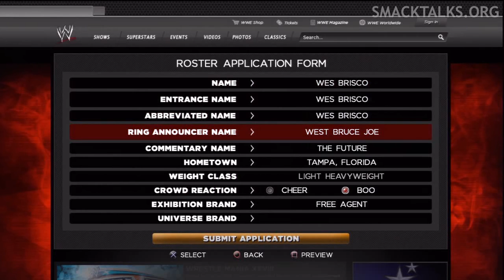WWE '13 Wes Brisco CAW Formula By Rokaditz, Codes, SuppaStunna28, TheNewF'NShow & Doomslayer